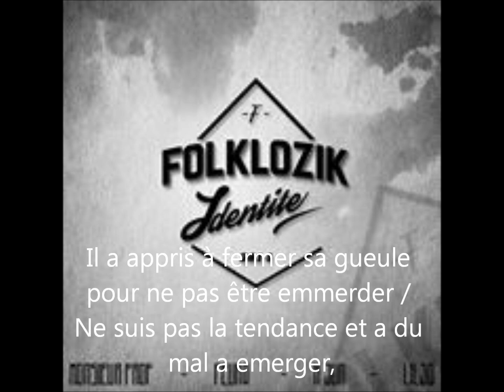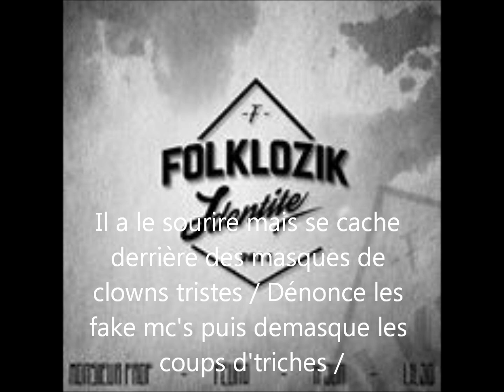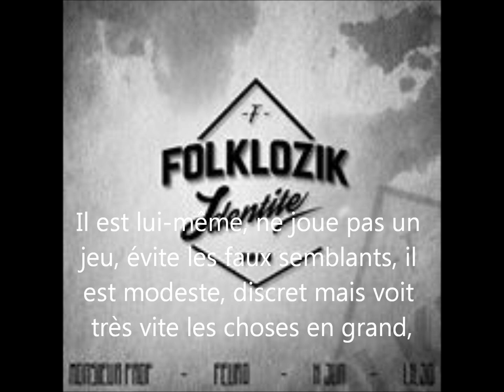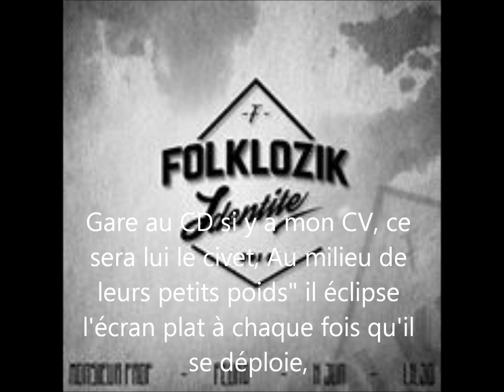Folklozik - Il ( Vidéo Lyrics )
Titre du groupe FOLKLOZIK ( originaire de la région Rhone-Alpes)... Extrait du projet " Identité " Sortie courant Juillet 2014

1er couplet : Feura
2eme couplet : MonsieurProf
3 eme couplet : K-Jun